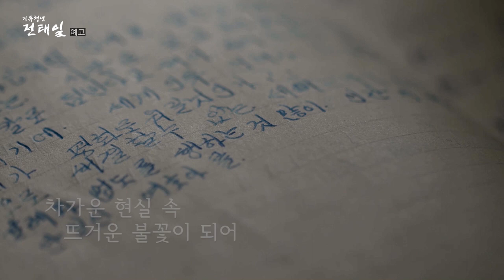기독청년 전태일 특집다큐 공식 예고 | 11월 13일 방송 | CBS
내가 진실로 진실로 너희에게 이르노니 한 알의 밀이 땅에 떨어져 죽지 아니하면 한 알 그대로 있고 죽으면 많은 열매를 맺느니라  - 요한복음 12:24

1970년 동대문 평화시장의 봉제 노동자로 먼지 자욱한 공장에서 각성제를 먹어가며 15시간씩 일하던 열악한 환경 속에서 최소한의 인간다움을 처절하게 외친 23살 기독청년. 아들의 유언으로 일평생을 노동자의 어머니로 산 이소선 여사. 그리고 빚진 자의 마음으로 노동운동과 민주화에 나서며 전태일처럼 한 알의 밀알이 되기를 마다하지 않은 의로운 기독교인들도 있었습니다.

나이 어린 자녀들은 하루에 16시간의 정신, 육체 노동을 감당하지 못합니다. 나이가 어리고 배운 것은 없지만은 그도 사람 즉 인간 입니다. 태어날 때부터 생각할 줄 알고 좋은 것을 보면 좋아할 줄 알고 즐거운 것을 보면 웃을줄 아는 하나님이 만드신 만물의 영장 즉 인간입니다. 다 같은 인간인데 어찌하여 빈하자는 부한자의 노예가 되어야 합니까? 빈한자는 하나님 께서 택하신 안식일을 지킬 권리가 없읍니까?  - 전태일의 일기 중에서

다큐 속 전태일과 함께 교회를 다닌 한 권사님이 증언합니다. "전태일은 당시 창현교회(현 갈릴리교회) 주일학교 교사를 하며 맨발인 아이들에게 양말을 벗어줄만큼 헌신적이었다."  실제 그의 일기를 살펴본 제작진은 일기 속 수많은 신앙고백들을 확인하면서도 처절한 노동환경에 대한 고민들이 담긴 그의 글을 보면서 전태일이 얼마나 열심히 살고자 했는지 엿보았습니다.

"자기 주위에서 시달리고 천대받는 이웃을 위해 자기가 할 수 있는 다 하다가 죽어간 그가 죄인입니까 아니면 이러한 사람을 죄인이라 딱지 붙이고 교회 문을 잠그고 들어간 우리가 죄인입니까. 비참한 이것은 소설이 아니라 우리가 살고 있는 한국, 1970년 11월 우리가 보고 있는 현실입니다."
다큐를 통해 최초 공개될 경동교회 강원용 목사님의 당시 설교 실제 육성은 오늘을 사는 우리에게 묵직한 울림을 줄 것입니다.

예수의 사랑을 배웠고 예수의 사랑을 실천한 기독청년 전태일의 이야기를
'기독청년 전태일'에서 만나보세요.

11월 13일 저녁 8시 CBS 방송 / 본방송 후 유튜브를 통해서도 곧 공개됩니다.